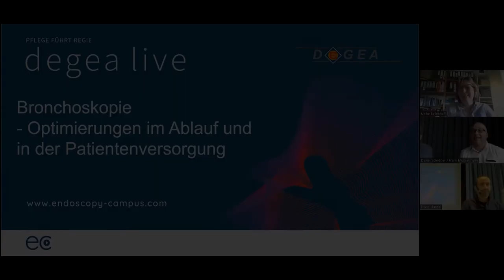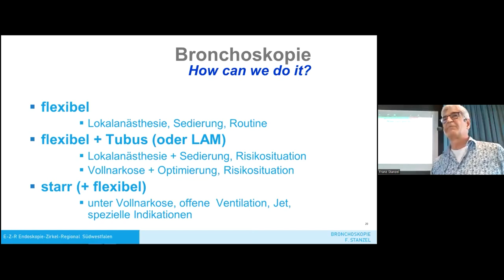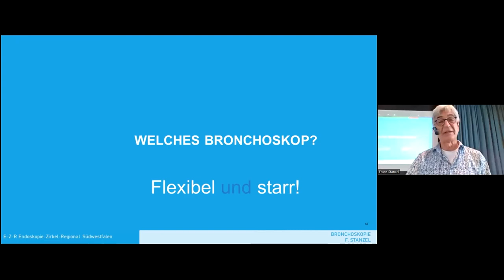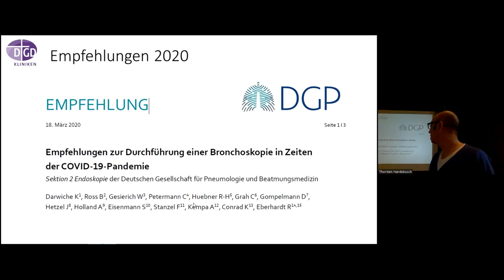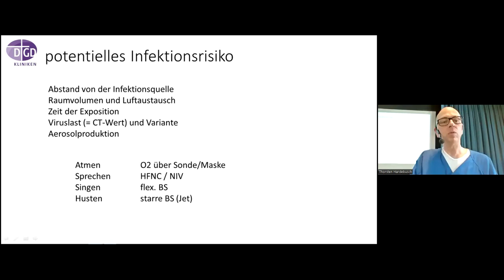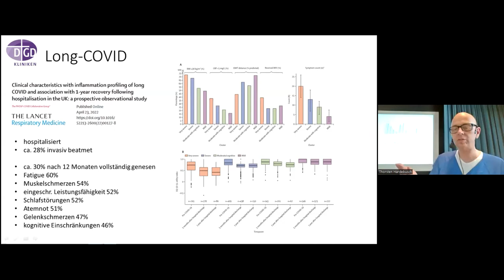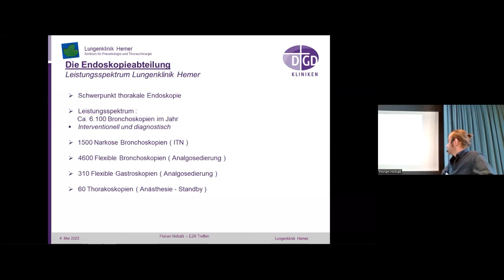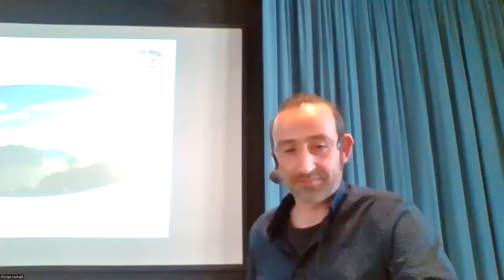DEGEA-live: Bronchoskopie - Optimierungen im Ablauf und in der Patientenversorgung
Interessante Vorträge rund um das Thema Bronchoskopie.

Moderation:
• Frank Muckermann, Meschede
• Daniel Schröder, Arnsberg

Vorträge:
• Grundzüge der Bronchoskopie, Optimierte Vorbereitung, Strukturierte Durchführung
CA Dr. Stanzel, Hemer
• Bronchoskopie und Covid
OA Dr. Hardebusch, Hemer
• Organisation der Bronchoskopie
Florian Hofsäß